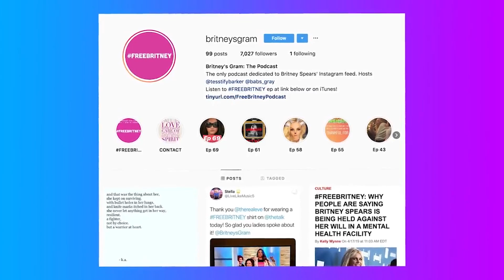Britney Spears Says FreeBritney is 'Out of Control'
Should we free Britney or leave her alone?